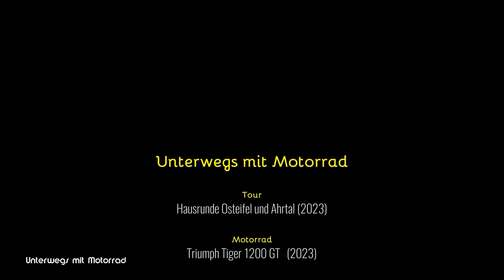Unterwegs mit Motorrad: Hausrunde Ahrtal (2023)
Wann immer es eine kleine Tour werden soll, nehme ich meine Hausstrecke unter die Reifen.
Sie führt mich durch einen Teil des Ahrtals über das Sahrbachtal hinauf zum Michelsberg bei Bad Münstereife und über Rupperath und Sierscheid wieder hinab an die Ahr.

GEMA-freie Musik verwendet.

HINWEIS: unentgeltliche Werbung da Namensnennung Händler
Fahrzeug (Triumph Tiger 1200 GT / 2023) war freundliche Leihgabe von Triumph Bonn, während meine eigene Maschine neue Socken bekam.